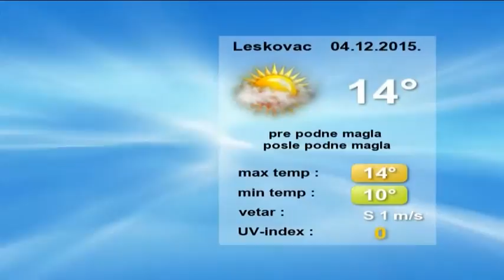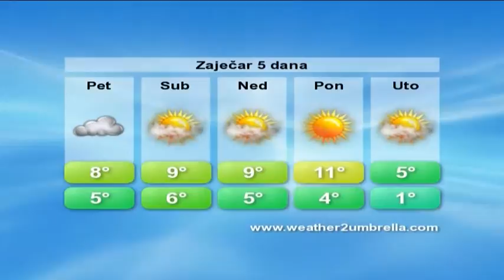belami.rs - vremenska 4.12.2015.